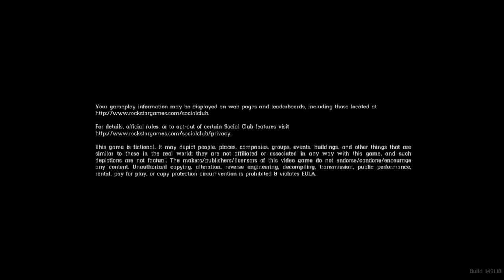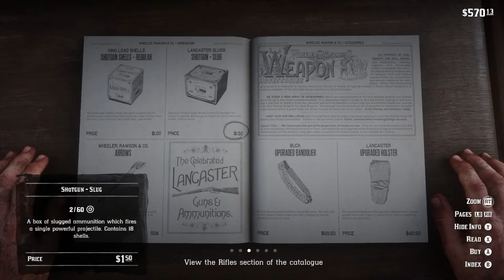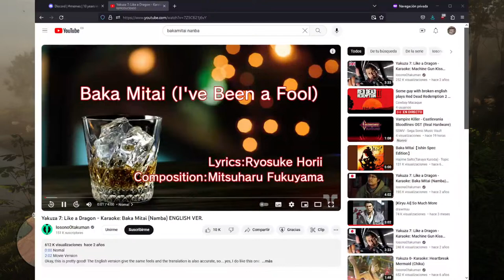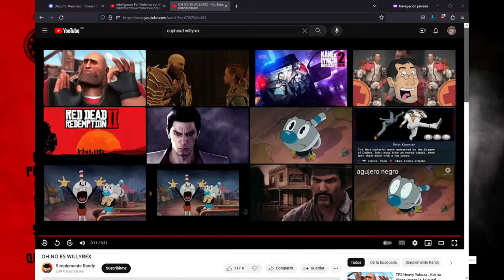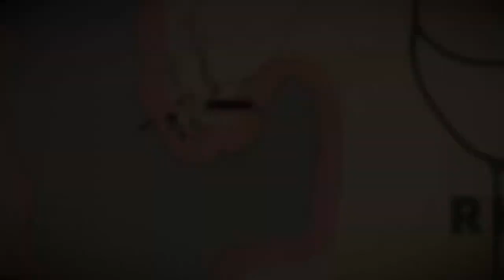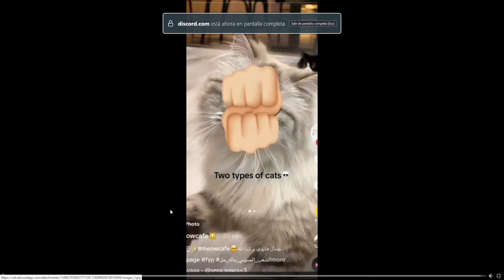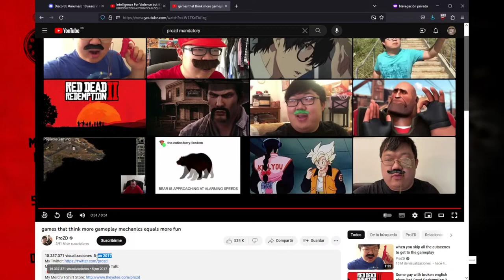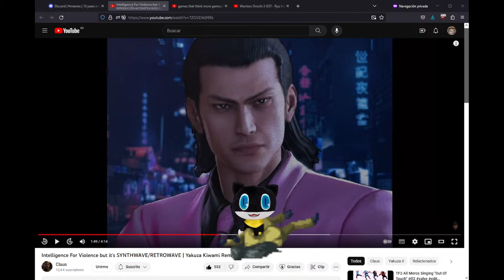Some guy with broken english plays Red Dead Redemption 2 - Part 3